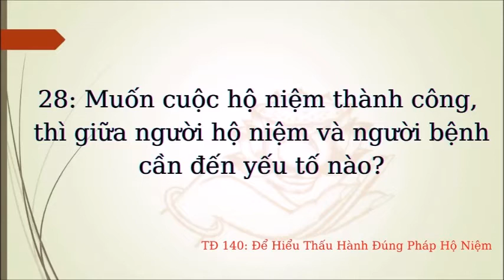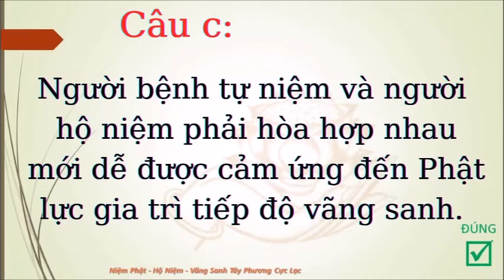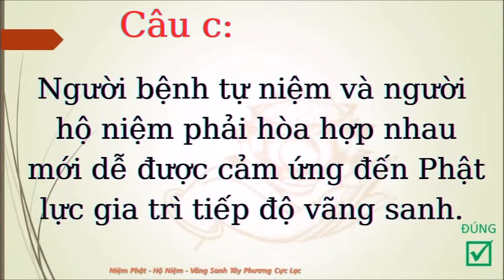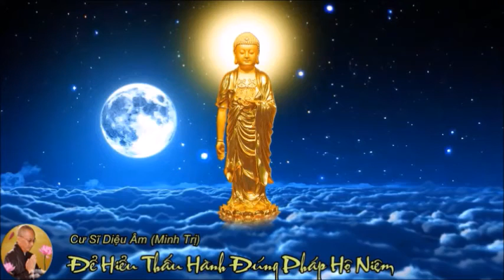Để Hiểu Thấu Hành Đúng Pháp Hộ Niệm (Tọa Đàm 140)